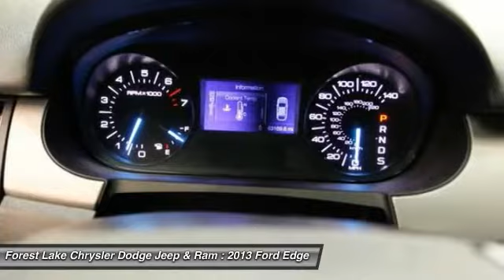2013 Ford Edge SEL Forest Lake MN D15313A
2013 Ford Edge SEL